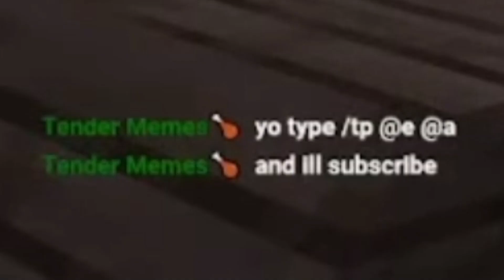Top 5 Reasons NOT To Play Minecraft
In this video I give 5 very valid reasons not to play minecraft so I can prevent people from playing the game.  The game is actually fun and there is a reason why it is one of the Greatest games Of All Time.